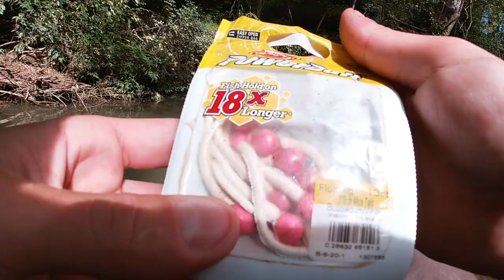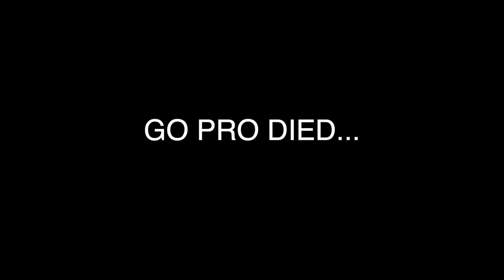Late SUMMER Creek Fishing For TROUT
Late summer is a great time to start creek fishing for trout again. I went to a small creek to explore and fish. This creek isn't stocked, but there is a good population of wild brown trout. Wild trout are very hard to catch so I was expecting a challenge, but the fish were hungry and ready to bite. I only used a bunch of different lures and caught a lot of trout. There aren't too many creeks in this part of Pennsylvania that have wild trout. Most anglers that know of this creek keep it a secret and that is one of the reasons why these trout can survive there. Catch and Release. Preserve and Protect!